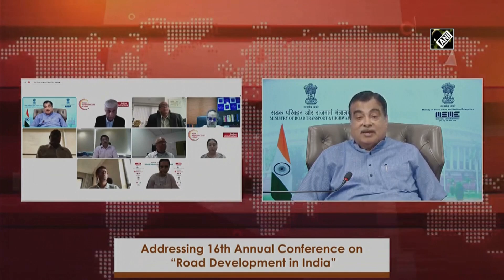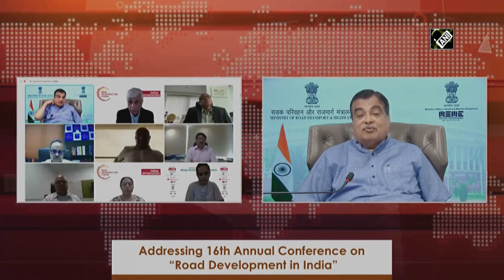Road infrastructure plays critical role in growth of Indian economy: Gadkari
Union Minister for Road Transport & Highways, Nitin Gadkari on July 09 addressed the 16th annual conference on 'Road Development in India', via video conferencing. Addressing a virtual event, Gadkari said the Central government is investing 1.4 trillion dollars (Rs 111 lakh crores) in infrastructure development through National Infrastructure Pipeline (NIP).

Courtesy: ANI